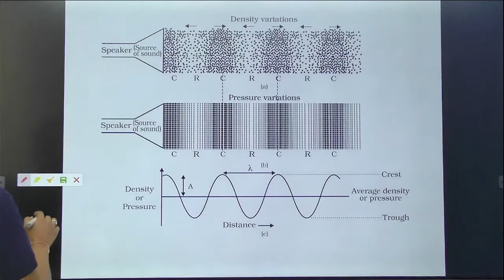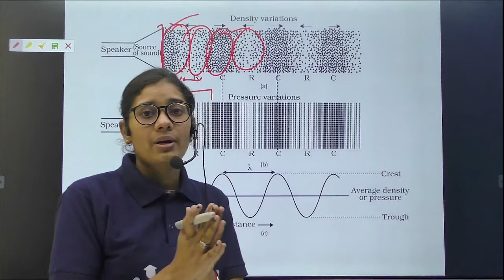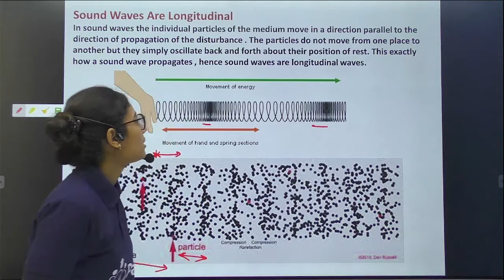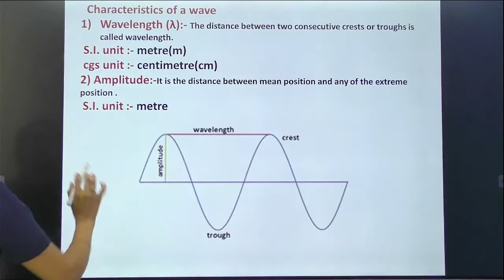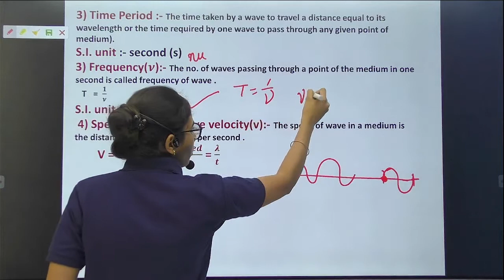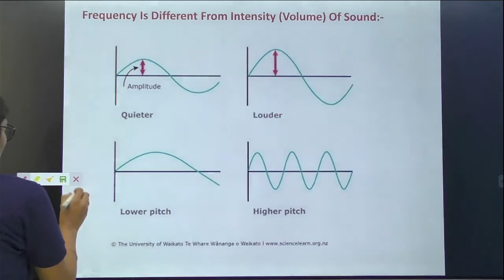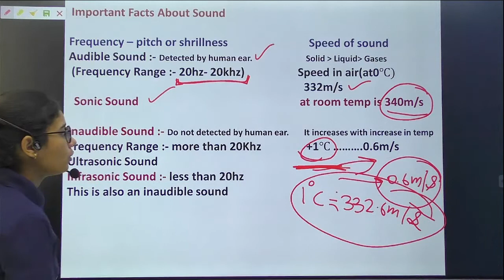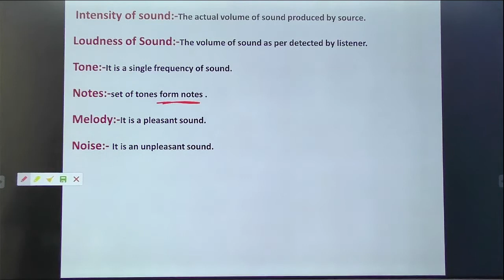Sound Part 02 Full Chapter Class 9 | Class 9 Physics CBSE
Sound Full Chapter Class 9 | Class 9 Physics CBSE

8th class physics sound lesson,
sound o level physics,
light and sound physics,
class 10 physics sound intensity level,
sound class 11 physics learnohub,
lmdm unit physics sound,
sound physics mcq,

sound physics minecraft,
sound physics mod,
sound physics mcq in hindi,
sound physics mod 1.16.5,
sound physics notes,
waves and sound physics numericals,
neeraj sir physics sound,
physics class 10 sound numericals,
physics sound numerical,
sound waves physics neet,
sound physics o level,
waves and sound physics one shot,
speed of sound physics,
physics of sound,
sound class 11 physics one shot,
speed of sound physics class 11,
experiment on sound physics,
intensity of sound physics wallah,
sound waves physics o level,
sound physics problems,
sound physics ppt,
sound physics pdf in hindi,
sound physics presentation,
waves and sound physics polytechnic,
sound properties physics,
sound physics questions,
quantum physics sound waves,
physics sound objective questions,
quality of sound physics,
physics sound questions answers,
sound quantum physics,
wave and sound physics rs sir,
resonance sound physics,
rs sir physics sound,
reflection of sound physics,
gmod ragdoll physics sound,
sound physics slideshare,
sound physics soundfix resource pack,
sound physics simulation,
khan sir sound physics,
sound waves physics one shot,
sound physics terms,
sound topic in physics,
waves and sound physics in telugu,
sound physics utkarsh classes,
sound physics unacademy,
waves and sound physics unacademy,
sound waves ultrasound physics,
sound class 11 physics unacademy neet,
ultrasound physics,
waves and sound physics vedantu,
physics class 9 sound vedantu,
sound vibration physics,
sound class 11 physics vedantu,
sound physics wallah class 11,
sound physics wifistudy,
speed of sound physics wallah,
sound waves physics,
sound 03 physics wallah,
sound 02 physics wallah,
sound waves 06 physics wallah,
sound physics 1.16.5,
sound physics 1.12.2,
sound physics 1.16,
sound physics 1.12,
waves and sound physics 1,
sound class 11 physics,
sound 11th physics,
sound waves physics class 10,
physics form 2 sound,
half life 2 physics sound effects,
icse class 7 physics sound,
physics class 7 sound,
physics sound grade 7,
class 8 physics sound,
victers class 8 physics sound,
class 8 physics sound chapter,
icse class 8 physics sound,
8th physics sound,